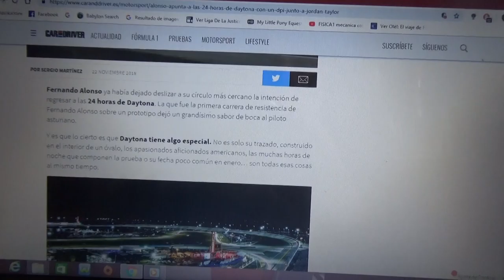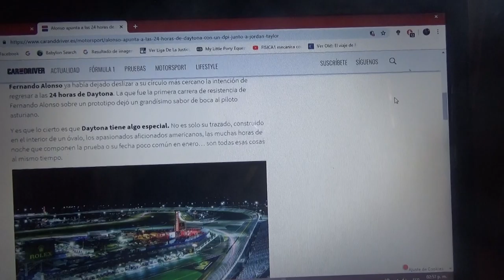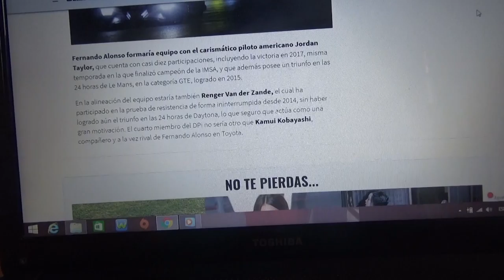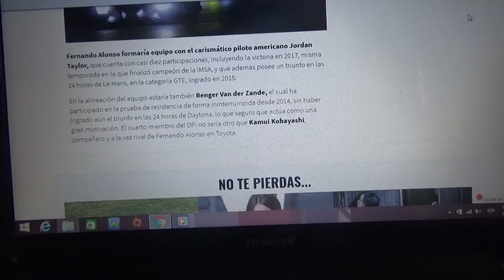Fernando Alonso apuntaría a participar en las 24 Horas de Daytona en 2019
El piloto español bicampeón de Fórmula 1 podría estar en la próxima edición 2019 de la famosa carrera de resistencia americana esta vez con un auto de la categoría DPI